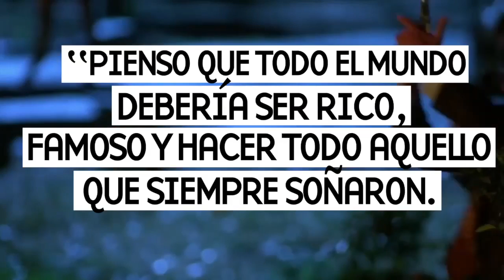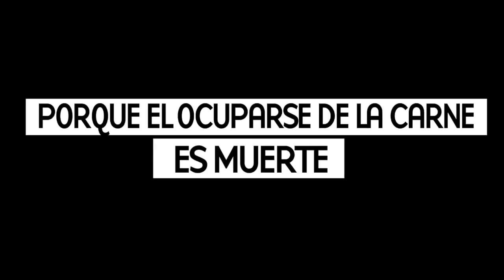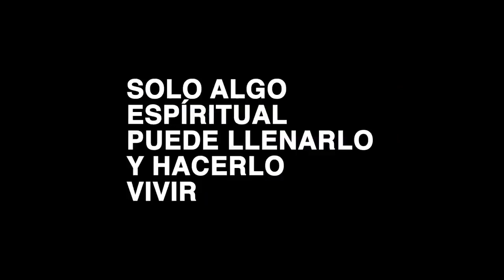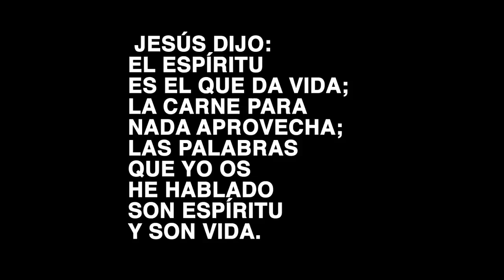Sábados de semilla - Por qué Jesús?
Tema: Por qué deberíamos creer en Jesus?
Por: Ricardo Avila
Fecha: 01 de Junio 2019
Grupo de Jóvenes Palabra viva (15-25)

Los Sábados de semilla hacemos una predicación sencilla especial para invitar personas nuevas, compartimos algo de comer, y compartimos como hermanos.